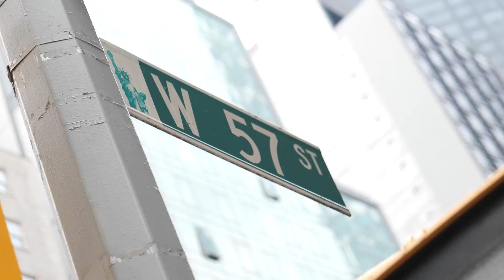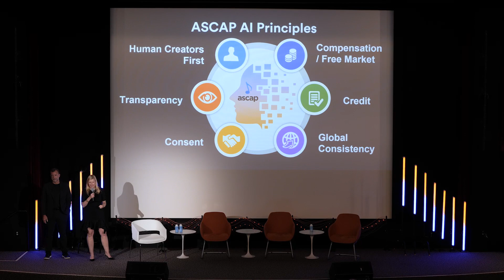ASCAP Presents AI Symposium at 2023 Annual Meeting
ASCAP held its 2023 Annual Meeting – and a special AI Symposium aimed at addressing the opportunities and challenges that artificial intelligence presents for music creators – on Wednesday, July 19 at the Director’s Guild of America Theater in Midtown Manhattan. The event also feature a performance by legendary emcee Black Sheep Dres (of Black Sheep / Native Tongues) and the NYC-based DJ SYLK, who came together to celebrate 50 years of Hip-Hop